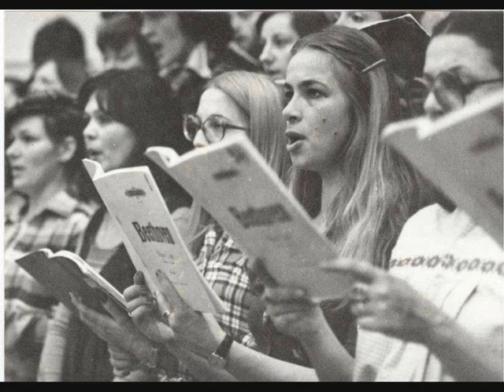Betoven: C -dur misa (Gloria), Hor "Krsmanović", dirigent Anton Kolar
Izvedeno u crkvi Benediktinskog samostana u Dubrovniku 1977 god
soli:Ana Pusar Jerič (sopran)
Božena Glavakova (mecosopan)
Jurij Reja (tenor)
Ivan Sancin (bas)
Akademski hor "Branko Krsmanović",  Slovenačka filharmonija,
dirigent Anton Kolar